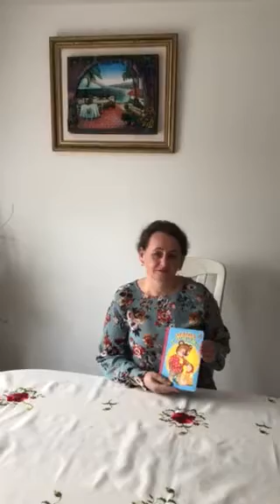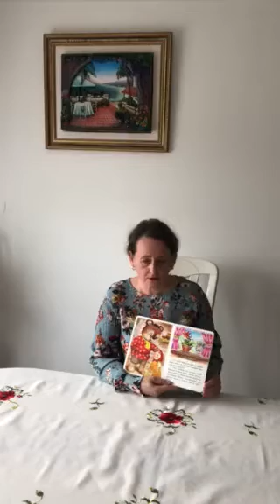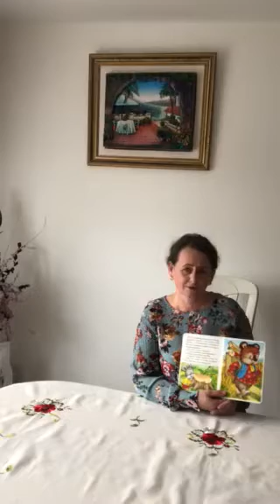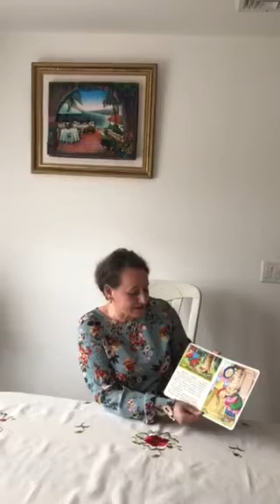Steps VII - Ms Nataliia 2a - Read Aloud / Russian Folklore